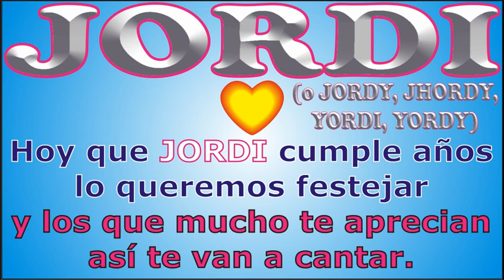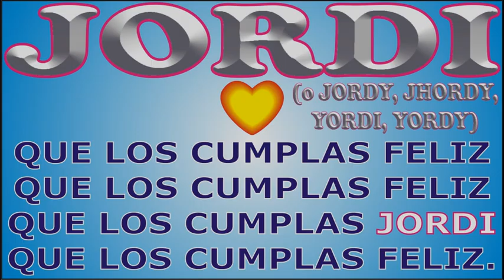FELIZ CUMPLEAÑOS JORDI - CANCIONES DE CUMPLEAÑOS FELIZ - FELIZ CUMPLE DEDICADO - MAÑANITAS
↓↓↓ LETRA ↓↓↓

FELIZ CUMPLEAÑOS JORDI

Hoy que JORDI cumple años

que los cumplas ... JORDI

JORGE MUSIKMAN